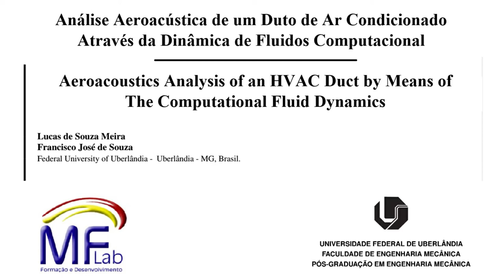Aeroacoustic Analisys of an HVAC Duct by CFD (Without flap SOU)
Portuguese title:
"Análise Aeroacústica de um Duto de Ar Condicionado Através da Dinâmica de Fluidos Computacional".

Abstract:
"The present research deals with the aeroacoustic problem in a complex flow inside an HVAC (Heating and Ventilation Air-Conditioning) system. This work aims to investigate the flow-induced noise generation in a turbulent pipe flow by means of Computational Fluid Dynamics (CFD). A simplified HVAC geometry was adopted as a benchmark case. This geometry represents the main noise sources: pressure driven flow and flow around an obstacle. In order to develop the present analysis and to find the most accurate approach for this application, we evaluated different advective discretization schemes in the context of DES (Detached Eddy Simulation).
Comparisons are established with experimental data of benchmark cases, for which gauge pressure in specific regions, sound pressure level and velocity fields are evaluated.
Simulations are carried out using an in-house code, i.e. UNSCYFL3D, which was developed at the Federal University of Uberlândia.
By means of this work, we were able to find the most accurate setup parameters for such a problem.
Reynolds Averaged Navier-Stokes turbulence models did not yield satisfactory results, whereas the Detached Eddy Simulation (DES) was found to produce much more accurate results, obviously at a higher computational cost. It is concluded that DES, along with the central difference scheme for the advection, is a viable approach for computational aeroacoustics of HVAC ducts".